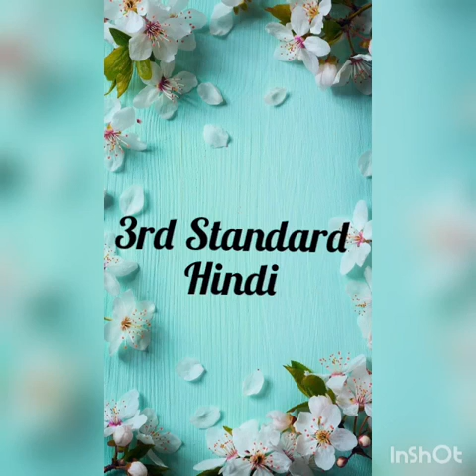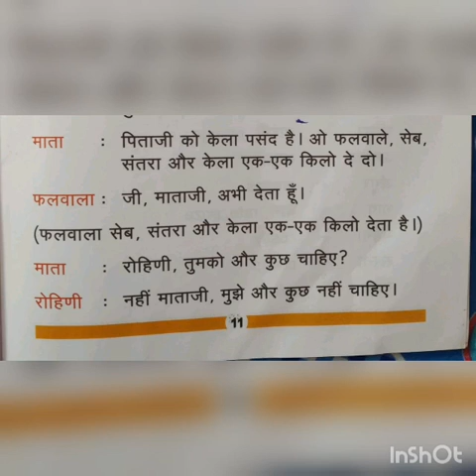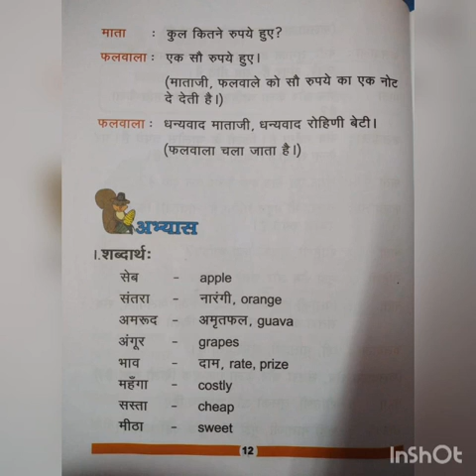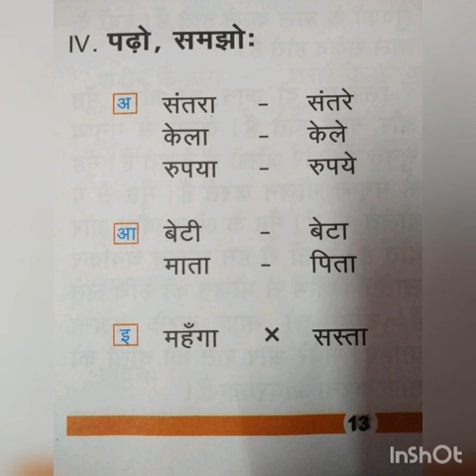3rd Standard Hindi Class Navajyothy Model School Paravur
3rd Standard Hindi Class Navajyothy Model School Paravur